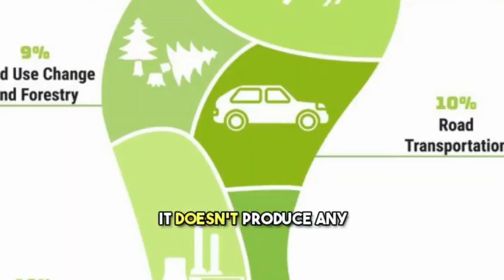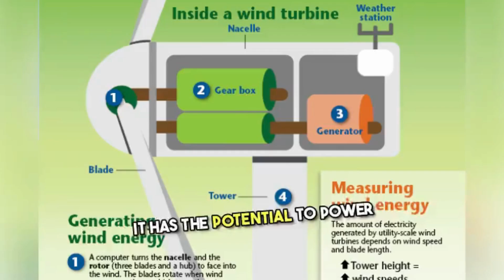Wind Energy: The Future of Clean Power?